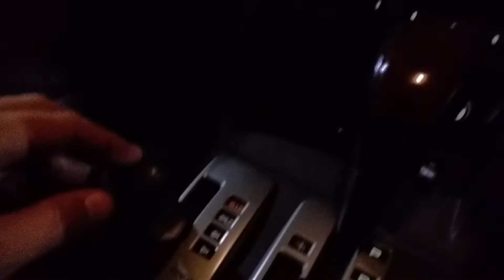Mitsubishi Pajero torque converter bolt loose